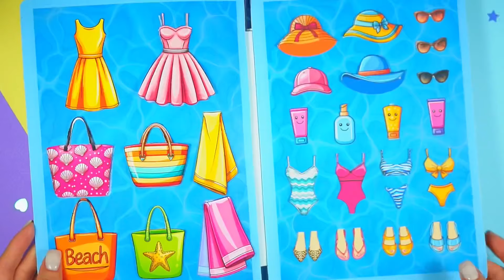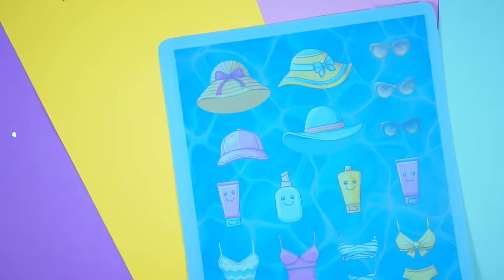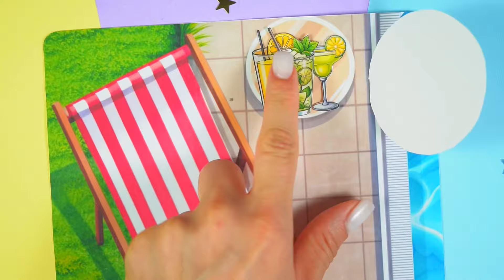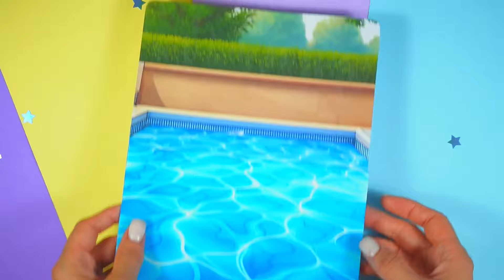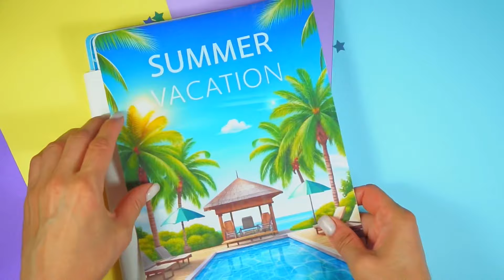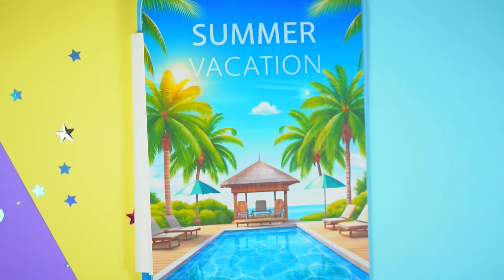DIY How to Make a Paper Dollhouse for paper dolls Step-by-Step / costumes dresses papercrafts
Hi everyone! 👋 In this video, I’ll show you how to make an amazing paper dollhouse for your paper doll Rapunzel, step by step. Our dollhouse features a perfect relaxation spot with a cozy lounge chair, an umbrella, and plenty of pool accessories, including inflatable mattresses and swim rings. Plus, there’s a variety of clothes for the doll, including swimsuits and dresses. 🌟

Watch to learn how to decorate the dollhouse and give your paper doll a DIY makeover! 💖

In this video, we also explore papercraft, dress up, and how to draw in the context of creating a quiet book and mother daughter projects. Dive into crafts and paper story with me!

Don’t miss out on new videos about how to make paper dolls and paper doll dress up on Paper Dolls by Dollsy Hollsy!

Paper dolls wedding bride and groom in the doll house. Game for girls from Dollsy Hollsy
How to make family doll house for paper dolls Handmade toys for girls from Dollsy Hollsy

Paper dolls Beauty Vampire family In Album Quiet Book dress up in a dollhouse